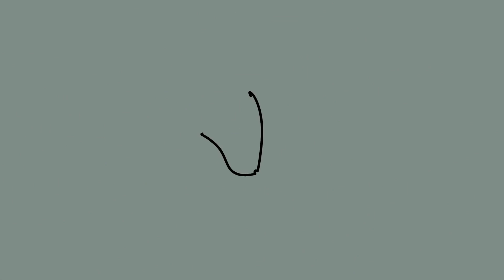Timelapse 014 - Demons 001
It's a timelapse, and they are demons, no doubts.
- Captain obvious

Painted with Procreate on Ipad Pro.